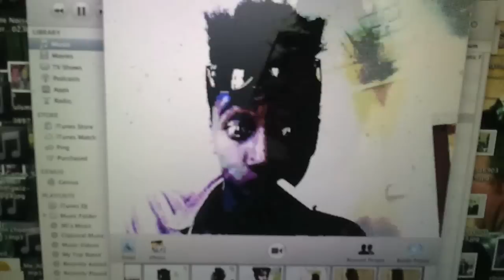Seye in Kenya with The Very Best - Video Diary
Listen to my new single 'White Noise' and download the remix